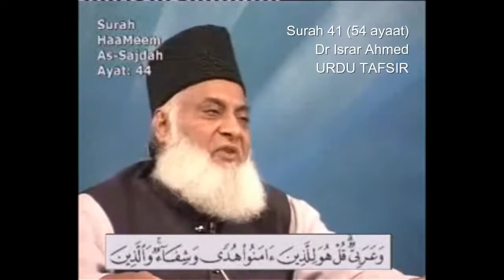41 Surah Fussilat Ha Mim Dr Israr Ahmed Urdu